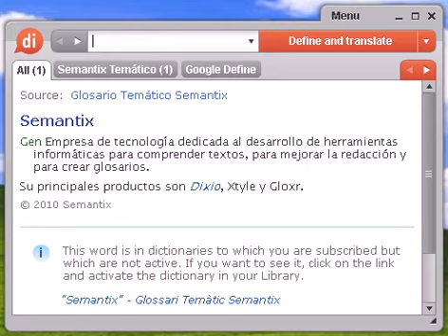Definición de clave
Source:  Tesauro Español (OpenThesaurus) clave 1 álgido, crítico, culminante, máximo, decisivo 2 esencia, secreto 3 estratégico, decisivo, importante 4 incógnita, nudo, núcleo, intríngulis, quid, asunto, clavo, busilis 5 llave, información, contraseña 6 neurálgico, decisivo, vital, esencial, cardinal, primordial, crucial, crítico, biológico © OpenOffice.org

Source:  Diccionario de Computación e Informática Password (clave o contraseña) Palabra utilizada para validar el acceso de un usuario a una computadora servidor.

clave, diccionario, definición, significado, español, castellano, dixio, claves